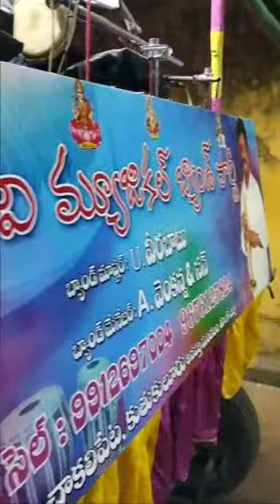A.D.R బ్యాండ్ పార్టీ కుతుకులూరు. 9989993646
A.D.R బ్యాండ్ పార్టీ కుతుకులూరు